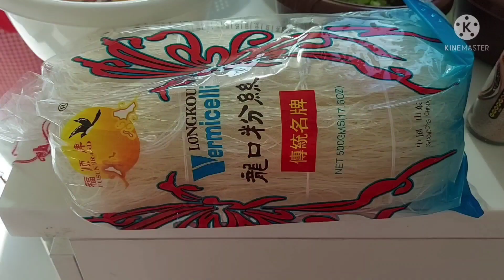Sotanghon or Glass Noodles Recipe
pinoy recipe#sotanghon#glass noodles recipe#JoAgapito's Cuisine

Ingredients
1kl sotanghon
chicken
dried mushroom
carrots
green beans
celery
bell pepper
cabbage
onion
garlic
light soy sauce
oyster sauce
black pepper
cooking oil
mushroom water